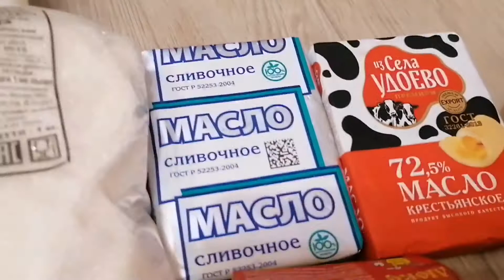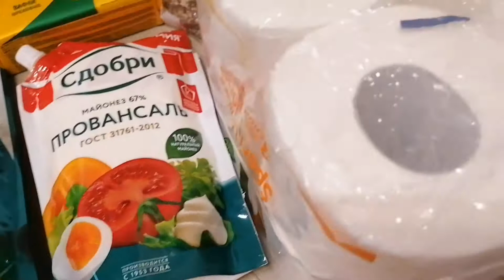Магазин Смарт Smart, цены, скидки на сахар по карте, покупка 1500